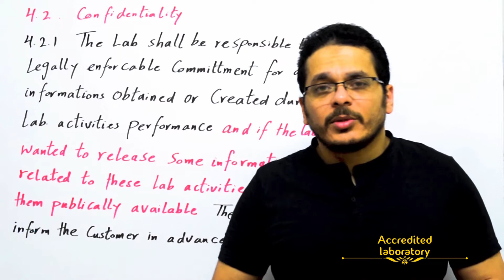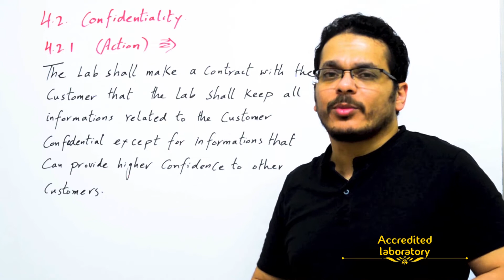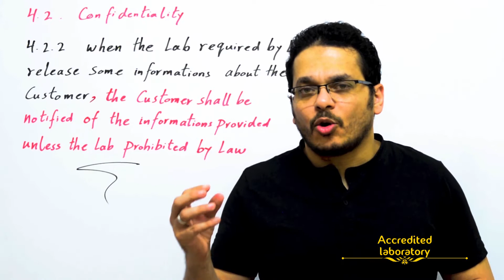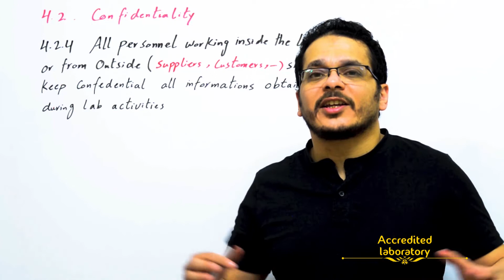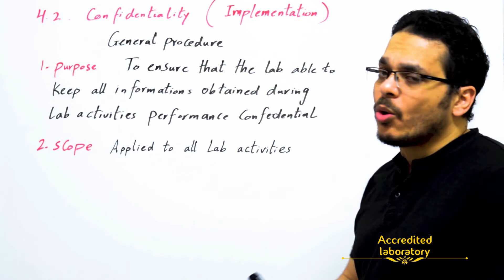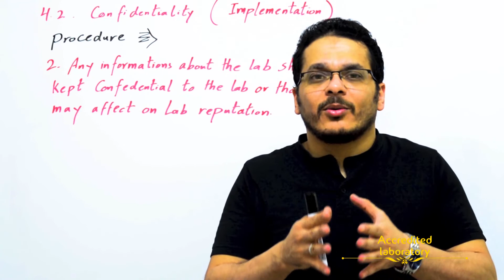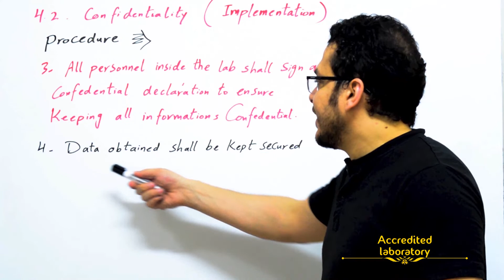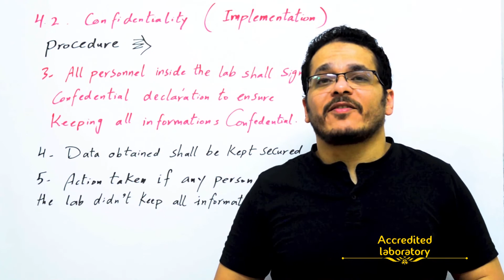الأيزو ١٧٠٢٥/٢٠١٧ بالعربي المحاضرة رقم ٤ l Confidentiality